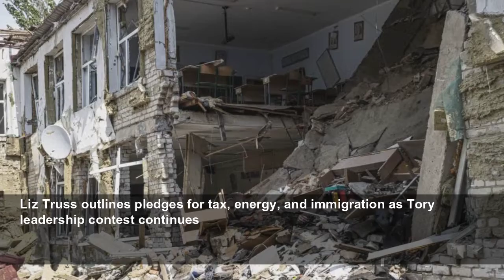Ukraine accuses Russian soldiers of ‘kidnapping teachers and burning books’ in Kherson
Ukraine accuses Russian soldiers of ‘kidnapping teachers and burning books’ in Kherson - Less than half of Ukraine’s educational institutions will be able to reopen for new school year...
The Independent
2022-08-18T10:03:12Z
Wind creates twisting 'firenado' as heatwave sweeps across France
Canadian politician swallows bee during live press conference
Salman Rushdie's suspected attacker named as 24-year-old Hadi Matar
Shadow business secretary defends Labour's plans to tackle cost of living crisis
Boris Johnson mistakenly calls Gordon Brown the 'current Labour leader'
FBI reportedly were searching for nuclear weapons-related documents at Donald Trump's home
Met Office issues thunderstorm warning for Monday
Rishi Sunak warns Liz Truss plan could put vulnerable at risk of ‘destitution’
Vladimir Putin 'unlikely to succeed' in occupying Ukraine, Ben Wallace says
UK bakes amid heatwave with drought looming for some parts of country
Polio vaccine offered to London children aged one to nine
CCTV footage shows children playing on train tracks
Sunak and Truss are 'fighting each other like rats in a sack', says shadow justice secretary
Donald Trump: FBI director denounces threats in wake of Mar-a-Lago raid
Liz Truss outlines pledges for tax, energy, and immigration as Tory leadership contest continues
Hundreds of spider crabs swarm Cornwall beaches
Under plans for the new school year, lessons will have to be taught in Russian and certain historical events will not be taught at length, including Holodomor, the famine which killed millions of Ukrainians in the 1930s. The deaths were the result of Joseph Stalin’s agricultural policies.
However, it appears that Ukrainian teachers are resisting the changes and have been targeted as a result.
“They [the Russians] are making arrests in Kherson region for teaching the Ukrainian school curriculum and burning Ukrainian books. It’s barbaric, in the 21st century,” Ukraine’s education minister Serhiy Shkarlet said.
Speaking to
Mr Shkarlet added that teachers have taken large risks to ensure their students are able to access Ukrainian resources.
“I am proud of my educators, they are definitely war heroes in our country. They did not just teach, but saved, protected, sheltered children. Teachers were often the first to provide psychological support,” he told the newspaper.
As of early July, almost 2,000 schools across Ukraine had been damaged by Russian shelling, according to the Ukrainian education ministry.
The department said this week that 41 per cent of Ukraine’s educational institutions will open their doors next month. They are located in places where the security situation allows for in-person teaching, Mr Shkarlet said.